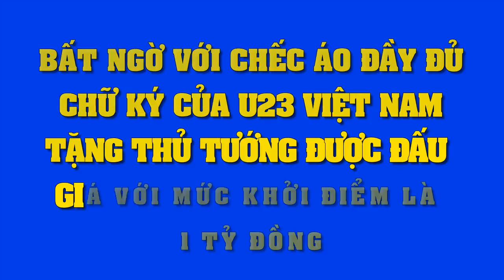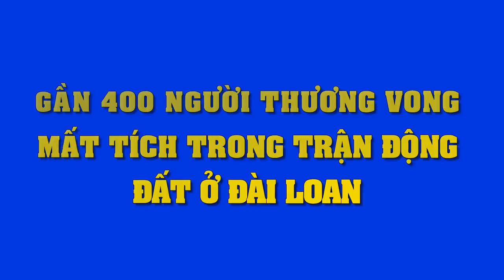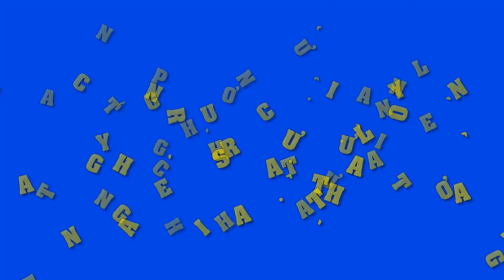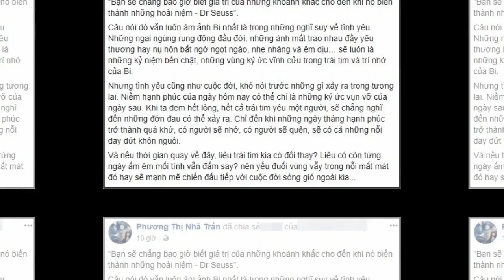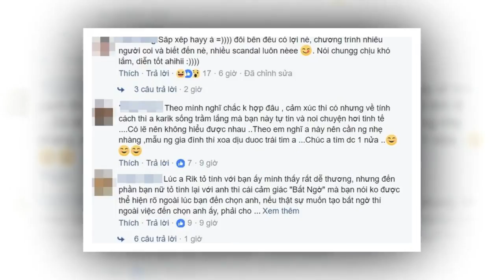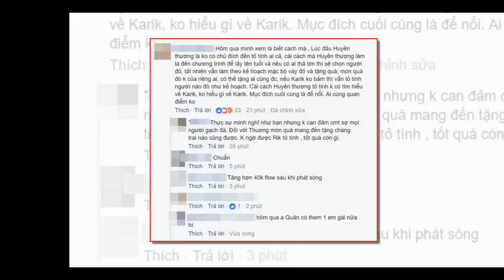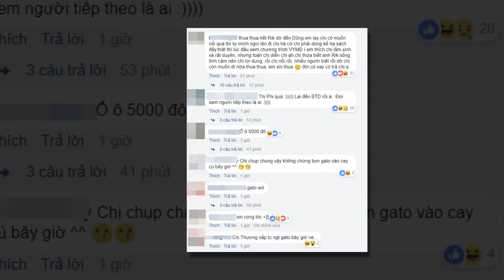Ngỡ ngàng khi biết mức lương "khủng" của thủ thành Bùi Tiến Dũng ở FLC Thanh Hóa - Tin Tức Sao Việt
Ngỡ ngàng khi biết mức lương "khủng" của thủ thành Bùi Tiến Dũng ở FLC Thanh Hóa